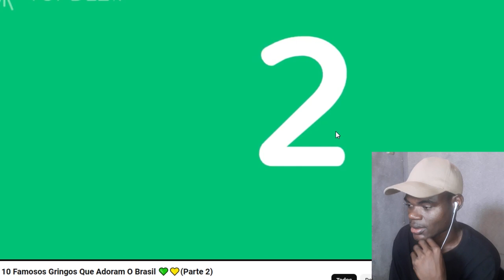SERÁ QUE ESSES GRINGOS FAMOSOS AMAM MESMO O BRASIL DE VERDADE?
SERÁ QUE ESSES FAMOSOS GRINGOS AMAM MESMO O BRASIL DE VERDADE?
 TOP 10 GRINGOS FAMOSOS QUE ADORAM O BRASIL
TOP 10 GRINGOS FAMOSOS QUE ADORAM O BRASIL react
react TOP 10 GRINGOS FAMOSOS QUE ADORAM O BRASIL
 react
Gringo reage
moçambicano reage
Angolano reage
africano reage
Apoie este canal para obter acesso aos seguintes benefícios: